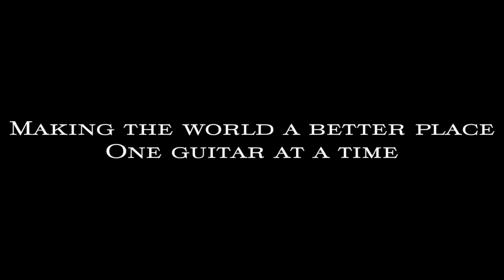Geddy Lee MIJ Fender Jazz Bass🎸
Part 2 of the trilogy, My three biggest bass heros all have signature Fender bass guitars.

Geddy has been one of my big three bass heros since the 80s and I have been wanting one of his MIJ Jazz basses since they came out.

But... Now that I finally pulled the trigger and got a Geddy Lee MIJ Fender Jazz Bass did UPS mangle it with carless shipping? Let's find out together.

00:00 Introduction
00:50 I hope it's ok
01:20 Unboxing
01:47 The first time I heard Rush
02:58 Rediscovering Rush as a teenager
03:57 Time to get a look at the bass
05:01 Does it Geddy?
05:51 Intonation
07:59 Oh no! I spoke too soon
09:57 Lets fix this
11:35 Final thoughts